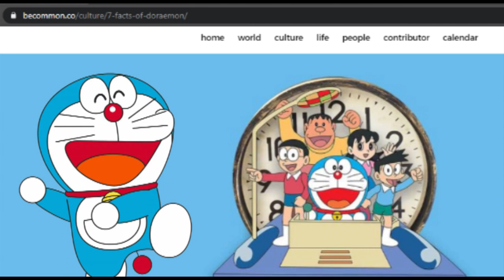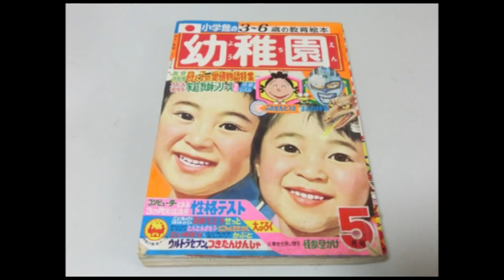7 ความลับ ของ โดราเอม่อน [ Doraemon ]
การ์ตูนในตำนานที่มีความลับ และ ข้อมูลเยอะมากๆ เรื่องหนึ่ง โดราเอม่อน Doraemon
7 ความจริง เกี่ยวกับการ์ตูนเรื่องนี้ อาจจะทำให้คนที่รัก โดเรม่อน อ้าปากค้าง เพราะ หลายๆสิ่งที่เพื่อนๆ จะได้ดูต่อไปนี้ ตัวผมเองก็ เพิ่งทราบในหลายๆอย่างเหมือนกัน เช่น
คุณยายของโนบิตะ เคยมีห้องอยู่ที่บ้านโนบิ และ มิ๊จัง ไม่ใช่แฟนคนแรกของโดราเอม่อน เรามาดูกันเลยว่า การ์ตุนโดราเอม่อนเรื่องนี้ มีความลับอะไรบ้าง